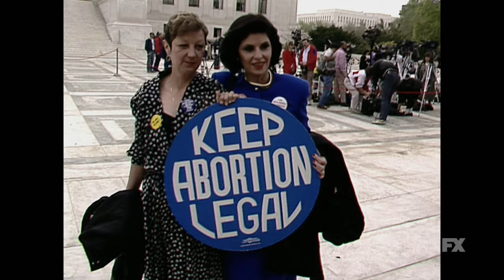AKA Jane Roe | Official Trailer [HD] | FX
"This is my deathbed confession." Norma McCorvey shares her truth in AKA Jane Roe, an FX Documentaries film. May 22 on FX, stream on Hulu.

AKA Jane Roe is a portrait of Norma McCorvey, the “Jane Roe” whose unwanted pregnancy led to the 1973 case that legalized abortion nationwide, Roe v. Wade. Considered too divisive and unpredictable by many in the pro-choice movement, McCorvey stunned the world in 1995 when she switched sides to crusade against her own case, as an anti-abortion firebrand.